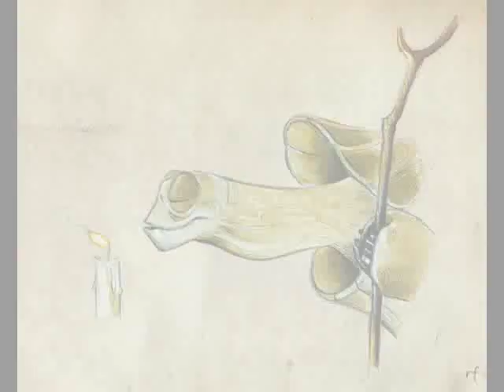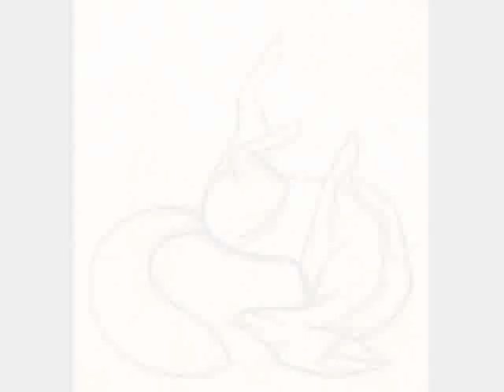ArtWork - Tribute to Skia ( Enya - Less than a Pearl )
All this beautiful ArtWorks belong to Skia / Alopex ^.^

Please visit Skia´s DeviantArt-Account for more wonderful ArtWorks ;-)

This isn´t a commercial Video!